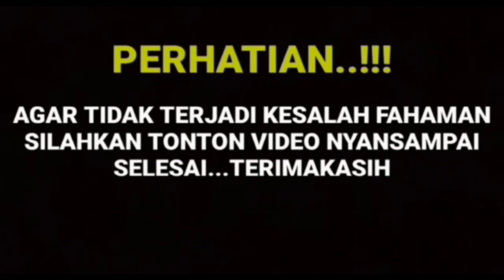TAK HENTI HENTI NYA MENANGIS || ARTIS SINETRON IKATAN CINTA KEMBALI BERDUKA..!!!